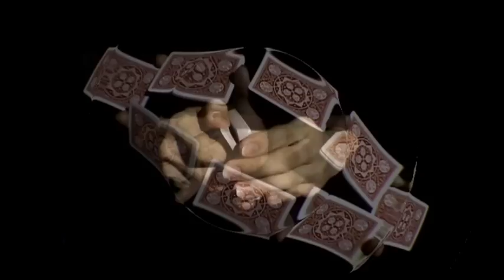Bone Ho's Card Flourishes - Eye Cut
One of Bone Ho's favorites. Art of card manipulation, splitting the deck into an eye shape.

for more information. To learn Bone Ho - World's Longest Dribble - ANACONDA,